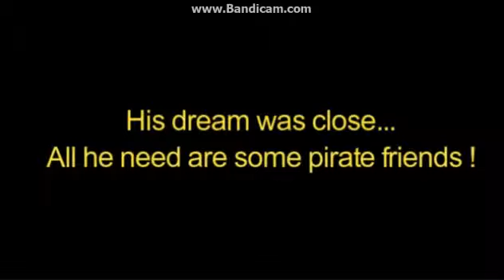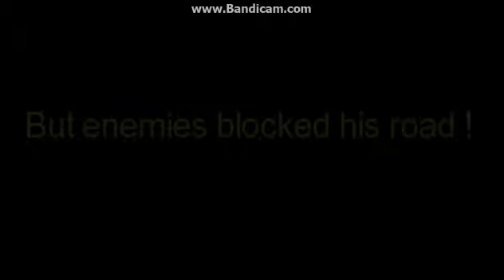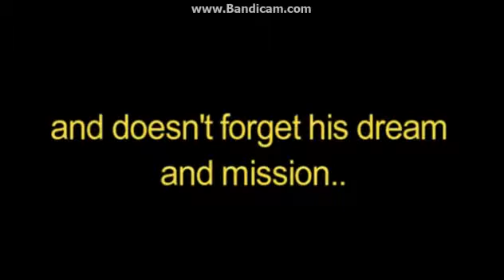One Piece- Luffy story life and his dream to be The King of Pirates [AMV]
Hello all .
Today i am with an animation video
Ihope you enjoy this video and leave a like (or comment) if you want i to do more videos like this !